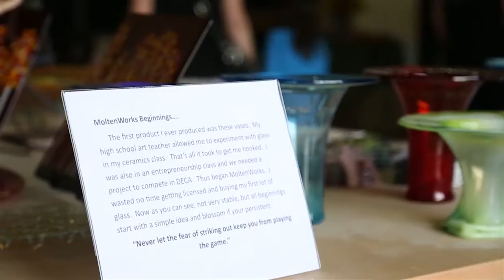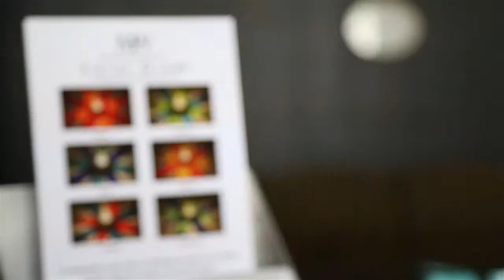MoltenWorks Fused Glass Studio Grand Opening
We have opening our commercial Fused Glass studio! We are now offering classes, Private party rentals and many glass products that make great gifts!